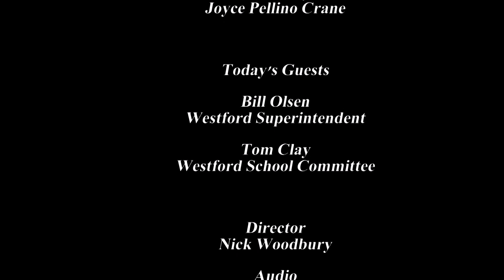Main Street Westford - School Committee Override Update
Join Superintendent of Schools, Bill Olsen, and Westford School Committee Member, Tom Clay, as they break down the recently proposed "Proposition 2.0 Override" for the Town of Westford into further detail in this episode of Main Street Westford hosted by Joyce Crane.